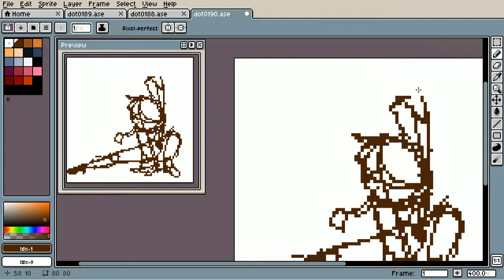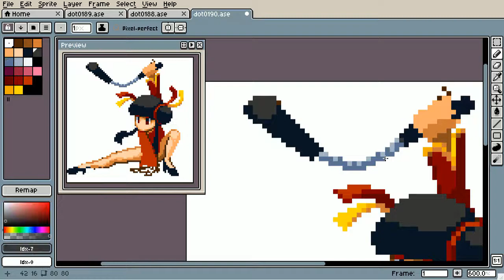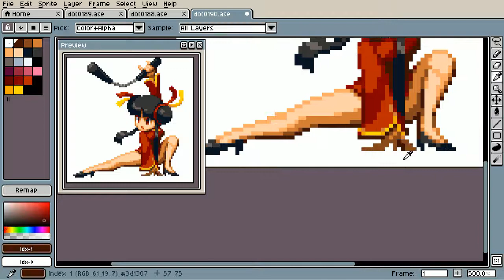[PixelArt TimeLapse]Lady Master of Kung Fu (レディーマスター)